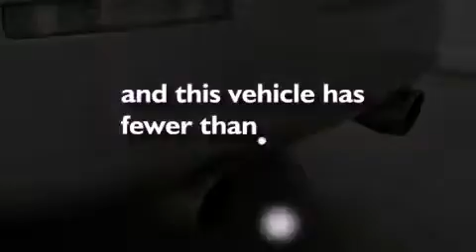2004 Nissan 350Z Bedford TX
Year : 2004
 Make : Nissan
 Model : 350Z
 Engine : 3.5L V6
 Trans . : 6-Speed Manual Close Ratio
 Exterior : Chrome Silver Metallic
 Miles : 69,362
 Interior : Frost
 Stock : N4580A